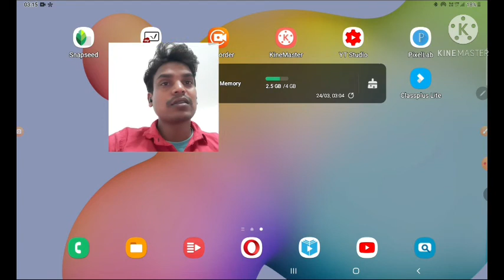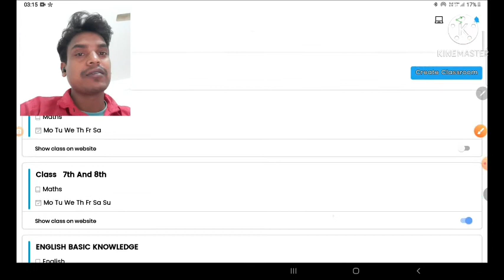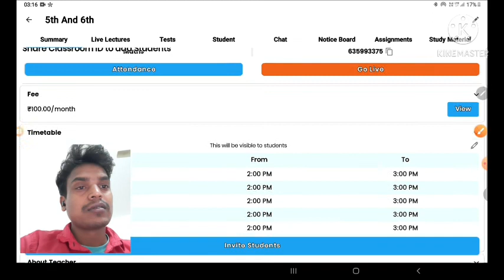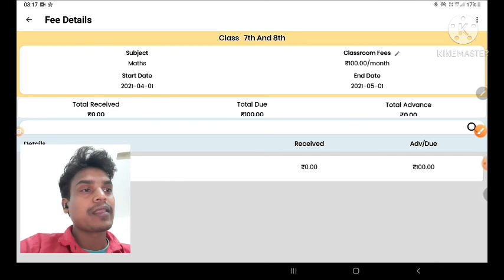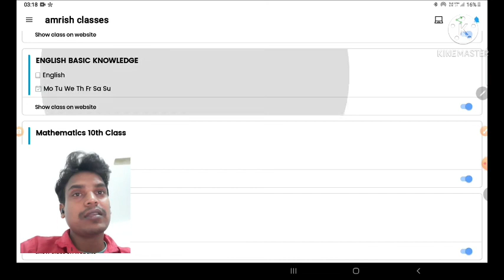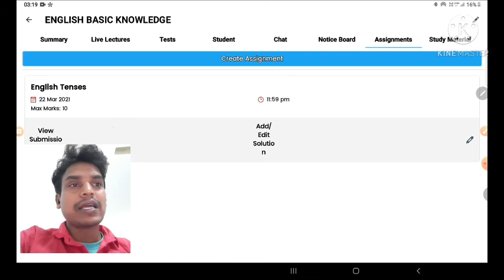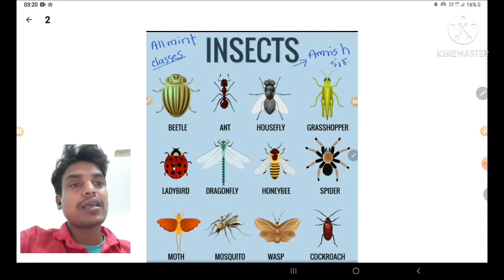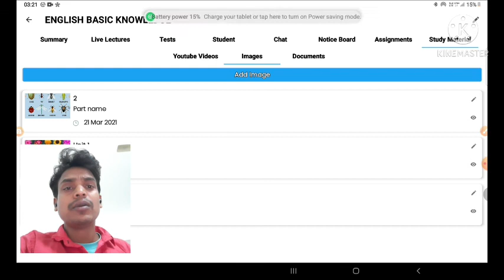Math Algebra Chapter 1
Class For All Board exams CBSE ICSE And State board
Also i
Important For Basic ALL Exam
FOLLOW ME ON
Facebook Amrisshchaudhari
YouTube Chanel - ALL MINT SOLUTION
Thank U So Much for your love